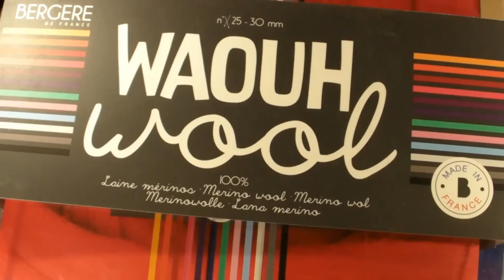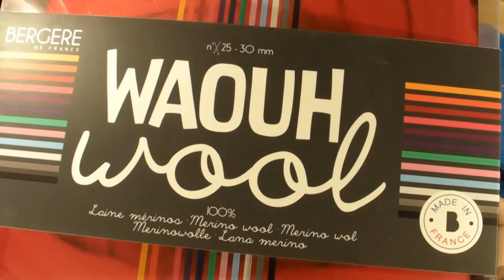Crochet Doigt : Apprendre à faire un panier - Partie 1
Panier au crochet rapide et facile : en quelques heures faites une corbeille avec les doigts en utilisant de la laine XXL.
J’ai testé la laine Waouh Wool de Bergère de France. Il y a plein de couleurs
Si vous ne savez pas où l’acheter, voici comment trouver un magasin près de chez vous

-- Suivez-moi :
Internet